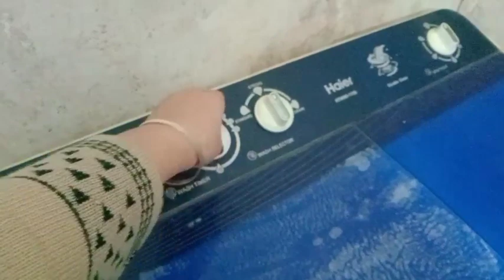Village Life Style Vlog// village Routine Vlog// Village Cooking vlog// ऐसा प्यार कोई अपना नहीं देता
Village Life Style Vlog// village Routine Vlog// Village Cooking vlog// ऐसा प्यार कोई अपना नहीं देता@muniyabasfor111

stay blessed 🤲n happy,,,,

Allah sabhi ko khush rakhe, healthy, wealthy rakhne,,,

Let's vlog with Hoorain

Daily Vlogs let's vlog with Hoorain

Lovely Family'